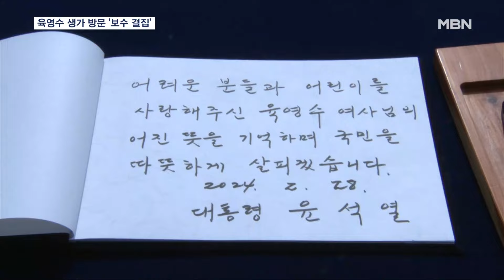윤 대통령, 현직 대통령 첫 육영수 여사 생가 방문…보수 결집? [MBN 뉴스7]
【 앵커멘트 】
  윤석열 대통령이 현직 대통령으로는 처음으로 육영수 여사의 생가를 방문했습니다.
  대선 후보 시절에 이어 두 번째죠.
  앞서 민생토론회에서는 박정희 전 대통령의 업적을 여러 차례 강조했는데, 정치권에서는 총선을 앞두고 보수층 결집에 나섰다는 해석이 나옵니다.
  이기종 기자입니다.

【 기자 】
  충북 옥천의 육영수 여사 생가, 윤석열 대통령이 영정 앞에서 묵념합니다.

  방명록엔 어려운 분들과 어린이를 사랑한 여사의 어진 뜻을 기억하겠다고 적었습니다.

  현직 대통령으로서 육 여사 생가를 방문한 건 윤 대통령이 처음으로, 지난 2021년 대선 경선 후보 시절에도 이곳을 찾았습니다.

▶ 윤석열 / 당시 국민의힘 대선 경선 후보 (2021년 8월)
- "우리 사회의 약자와 또 낮은 곳에 있는 분들을 늘 따뜻하고 어진 모습으로…."

  윤 대통령은 지난해 말 박근혜 전 대통령을 관저로 초청했고, 민생토론회에서는 박정희 전 대통령의 업적을 되새기며 보수층 결집에 나선 모습입니다.

▶ 윤석열 / 대통령 (지난 22일 민생토론회)
- "박정희 대통령께서 1969년 최초의 원자력 장기계획을 수립하여 우리 원전산업을 일으켰습니다."

  이어 현직 대통령으로는 16년 만에 학군장교 임관식에 참석한 윤 대통령은 총선을 노린 북한의 도발에 대비해야 한다고 강조했습니다.

▶ 윤석열 / 대통령 (2024년 학군장교 임관식)
- "북한이 사회 혼란과 국론 분열을 목적으로 다양한 도발과 심리전을 펼칠 가능성이 매우 높습니다."

  윤 대통령은 축사 중 제2연평해전에서 전사한 고 조천형 상사의 딸로 학군후보생이 된 조시연 씨를 소개하며 울컥한 듯 8초간 말을 잇지 못하기도 했습니다.

  영상취재 : 최영구·전범수 기자